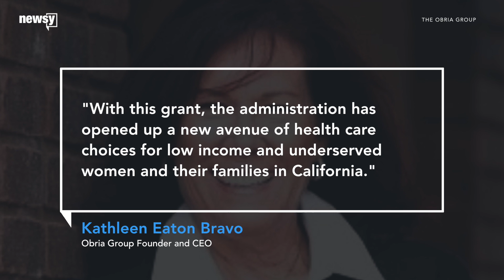U.S. awards $1.7 million to anti-abortion clinic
​Obria is a California based non-profit that doesn't offer contraceptives or abortions.